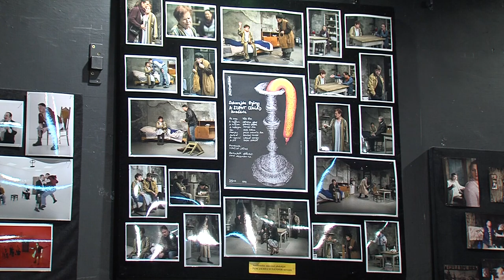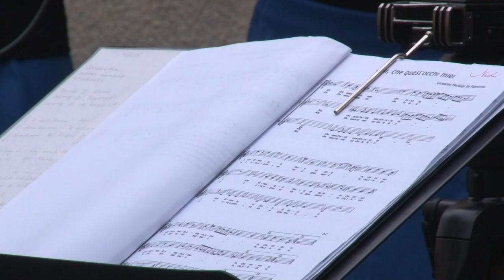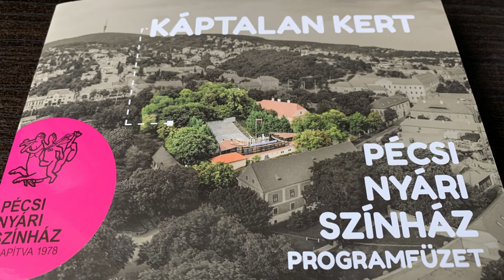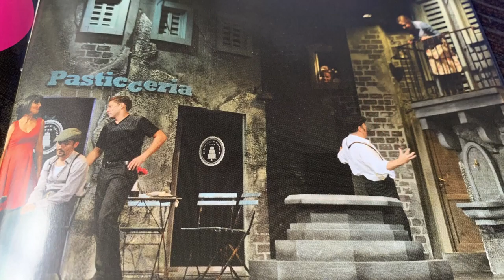Képtár regionális magazin 20190606 TTTV